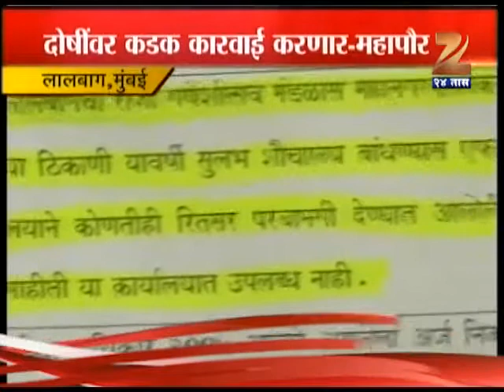Lalbaug Boy Dead By Falling In Well